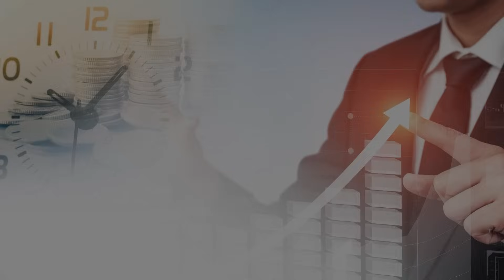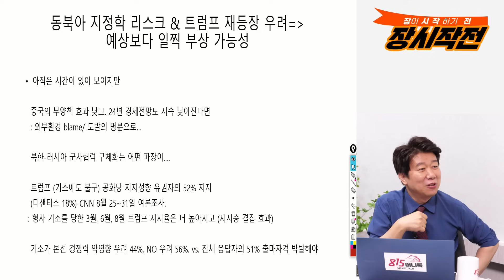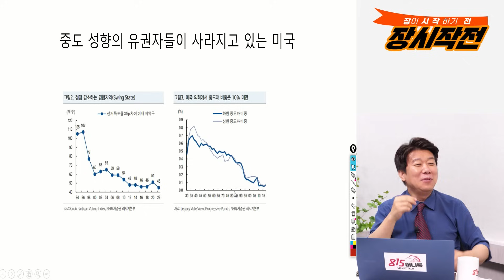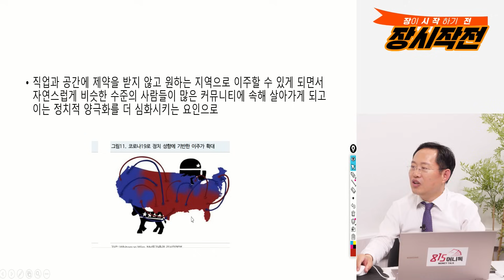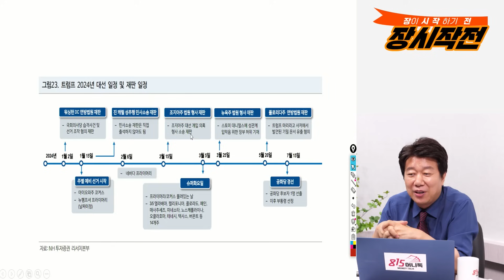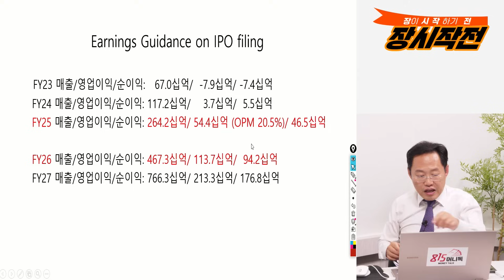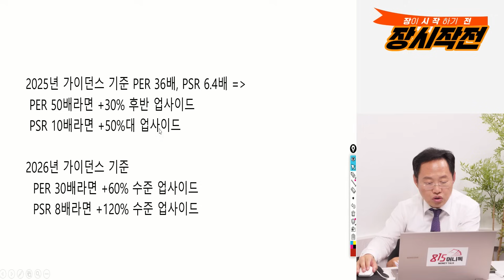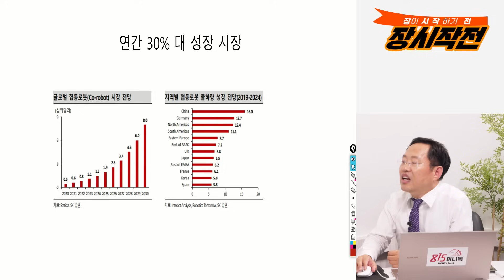트럼프 재 등장이, 불편한 2차전지, 신재생에너지 투자자들 / 하반기 사야 할 로봇주와 반도체주 | 김장열 본부장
0:00 유니스토리 자산운용 투자전략 김장열 본부장     (9월 8일 장시작전 하이라이트 영상입니다.)

0:31 동북아 지정학 리스크, 트럼프 재등장 우려 예상보다 일찍 부상 가능성?

8:59 두산로보틱스, 지금이 매수 찬스인가?

12:52 두산로보틱스 가지고 있는 호재와 악재는?

18:12 일반 반도체 주식에 관심가져야 할 이유는?

인텔,레인보우로보틱스,두산로보틱스,

K-55/10/10